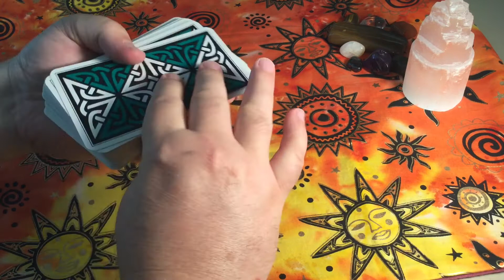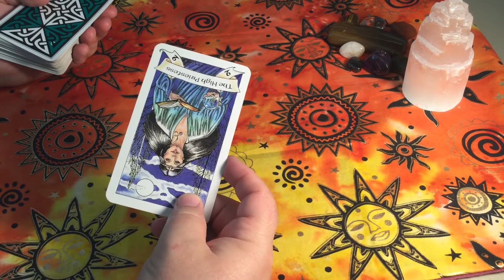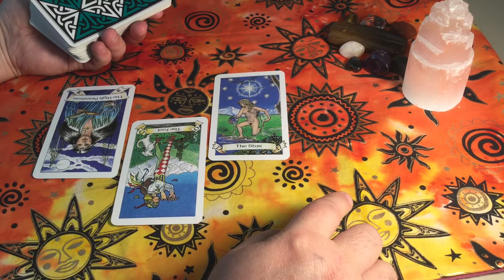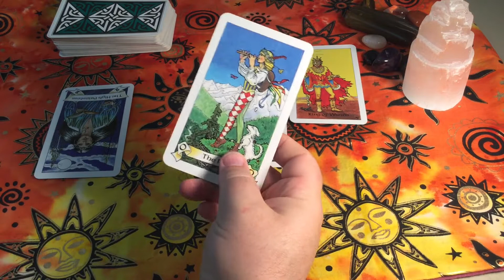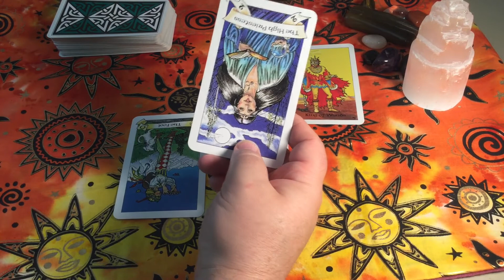CANCER JUNE 22-28 You know exactly what to do. But should you act on it?